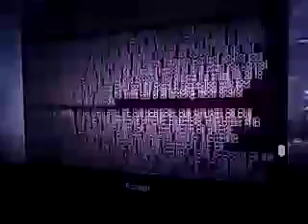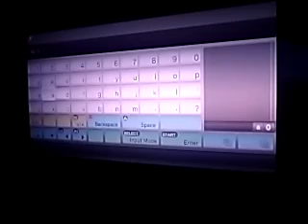Defiance #2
More random co-op..!

lol sorry about the short video the servers dropped. I'll make another asap lol